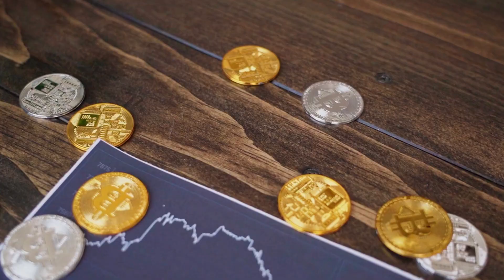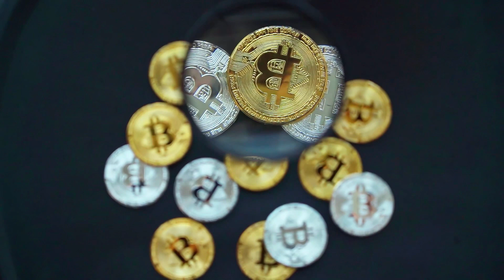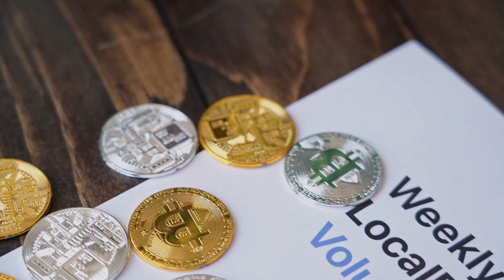QNT WILL GO UP BY 5000% HERE'S WHY?? - Quant PRICE PREDICTION 2023